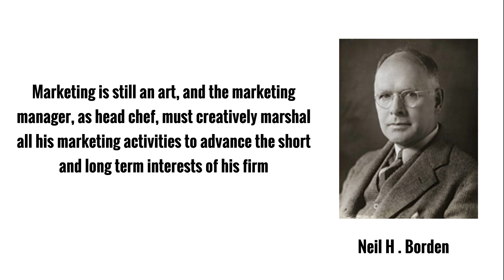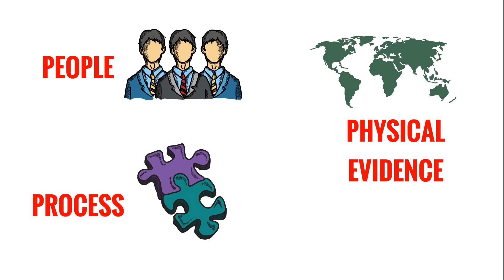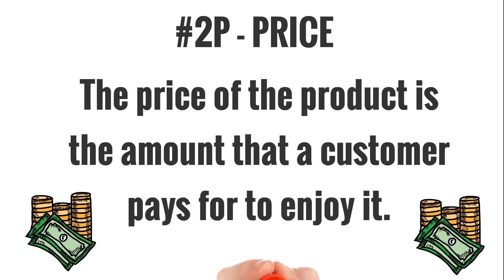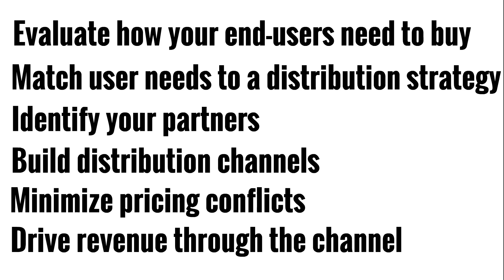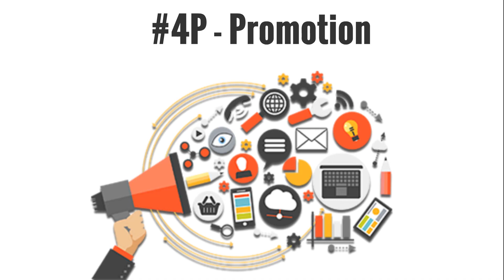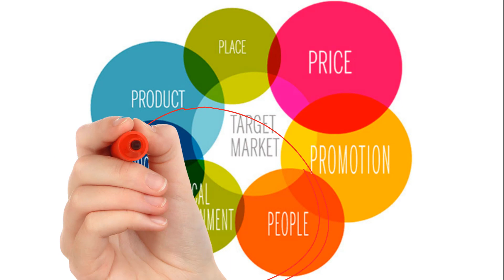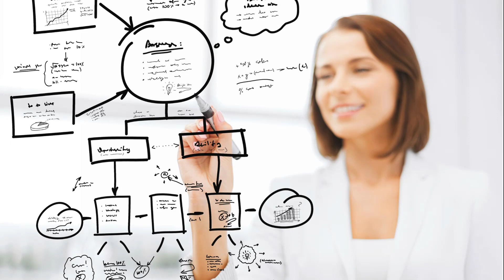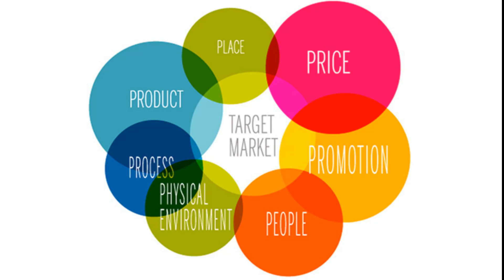Marketing Mix. 4P model and 7P model.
Marketing Mix is a set of tools targeted to maximizing customer satisfaction and growing their loyalty. The classical marketing mix 4P model was introduced in 1960 by Jerome McCarthy and included four elements: Product - an item that satisfies the consumer's needs or wants. Price - an amount a customer pays for a product. Place - sales channels for providing product or service. Promotion - marketing communications. As competition in all markets becomes more complex, the 4P model also underwent a change into a 5P model and then to the 7P model. To the element above were added: People - service personnel who represent the company's values to customers. Process - the procedures, mechanisms, and flow of activities by which service is delivered. Physical evidence - the space where customers and service personnel interact.

1# Product 01:40
If a company has a very good product, it is already half the success. Unfortunately, many people think the good product is enough. No, it is not, a good product is just an invitation ticket to the market and thanks to this ticket, you have a good opportunity to enter the market and start your business. However, you have to use all P in order to get a good result. You must ensure to have the right type of product that is in demand for your market. So during the product development phase, the marketer must do an extensive research on the life cycle of the product that they are creating.

2# Price 03:00
The price of the product is the amount that a customer pays to enjoy it. Adjusting the price has a direct impact on the entire marketing strategy.

3# Place 04:27
Place or distribution or sales channels. There are lots of distribution channels, but many companies use just couple. Distribution channels can be short or long. There are three main types of channels, all of which include a combination of a producer, wholesaler, retailer and end consumer.

4# Promotion 05:56
The promotion includes advertising, sales promotion, event marketing, public relations, direct marketing, digital marketing, interactive marketing, Word of mouth, product placement.

7P Model 08:42

5# People 08:57
People are the key element of any service. Sales are built on the trust, people buy from people that they like. Your staff has very important role in service delivery and customer relationship because they translate the quality into service. Excellent customer services have the positive impact on your brand and positive referrals.

6# Process 09:20
Processes are included all stages from development to delivery and directly influent to the service. It a kinda guideline, where defined step by step, all interaction with clients, standards, and service rate.

7# Physical evidence 09:53
Everything your customers see when interacting with your business - physical environment, design, packaging, branding, website.
Customers tend to rely on physical cues to help them evaluate the product before they buy it.